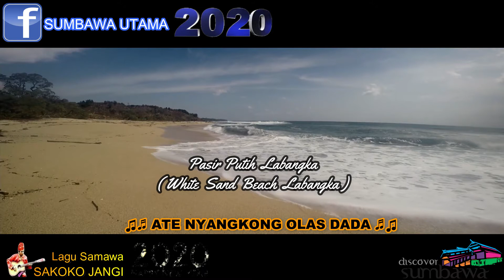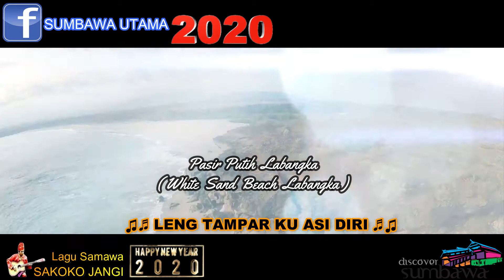Lagu Sumbawa SAKOKO JANGI